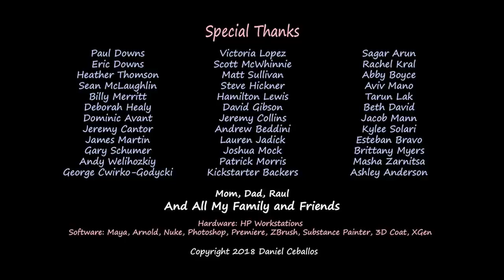CGI Animated Short Film First Comes Love by Daniel Ceballos CGMeetup8035